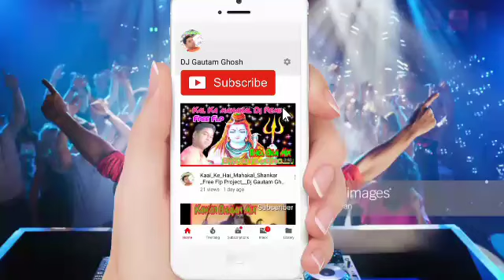dj wale babu mera gana chala de dj song rajasthani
Dj wala babu

🙏🙏Friend